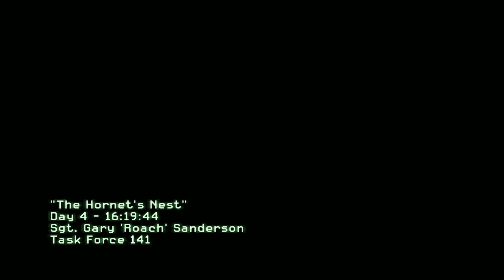US Soldiers vs Brazilian militants from Call of Duty: Modern Warfare 2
After torturing Alejandro Rojas, he tells them that the only person that Makarov hates more than Americans is locked up in a gulag. Task Force 141 decides to get the person in the Gulag. Unfortunately, the Militia are pursing them, and due to the Russo-American War, the U.S cannot send a squad to pick up Task Force 141. Therefore, MacTavish calls Nikolai to pick them up. Taking part in intense firefights against the militia, Task Force 141 finally gets to the LZ where Nikolai is waiting for them. Unfortunately, heavy RPG fire forces Nikolai to break away and leave temporarily.

As the Task Force makes their way on the rooftops of the favela, they do a jump. Roach falls short, and MacTavish tries to reach him, but is too late and Roach falls into the militia-ridden streets of the favela. Somehow, through both luck and guidance from Soap when Roach reaches the rooftops, Roach manages to escape and finds Nikolai's Pave Low, and jumps to a ladder. The Task Forces successfully escapes and heads towards a submarine.